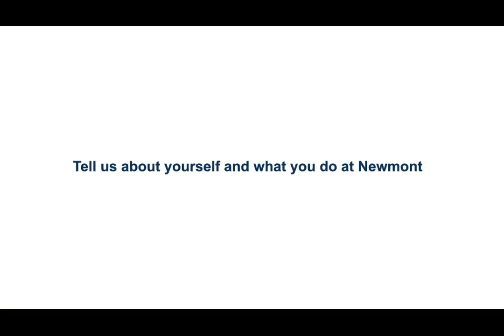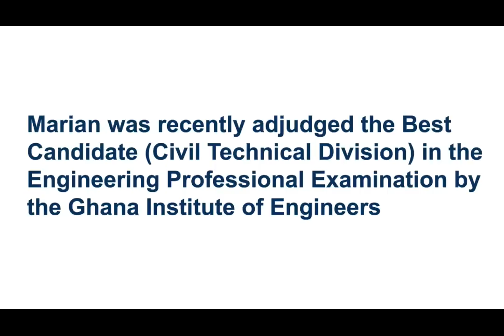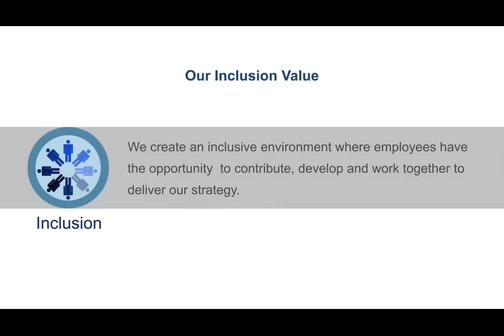Bridging The Gap In Our Mines - The Story Of Marian Onyameba Boatemaa